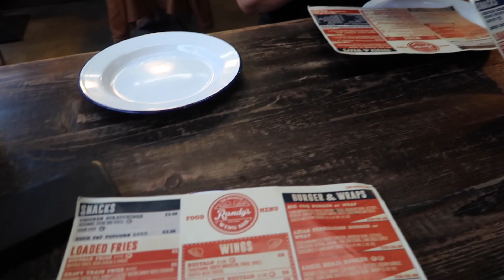WEEKEND I LONDON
Följ med mig och familjen i London!! Shopping, mat och julmarknad... Hur bra låter inte det?!